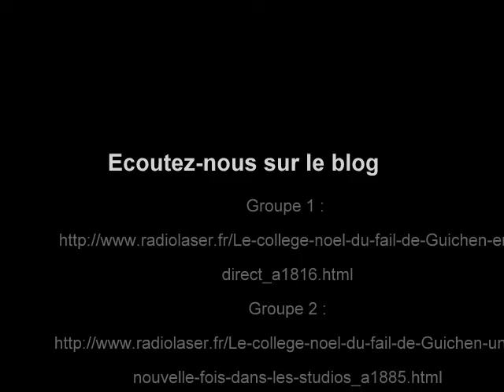DP3 radio 2011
Collège Noël du Fail